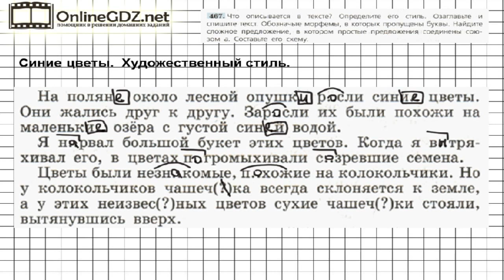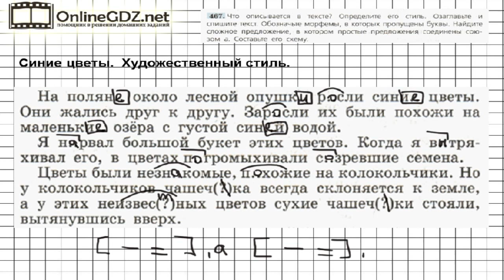Задание № 467 — Русский язык 5 класс (Ладыженская, Тростенцова)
В упражнении 467 нужно рассказать, что описывается в тексте, определить его стиль, озаглавить и списать. Справиться с этим упражнением будет легко, если сначала вы посмотрите видео с подробным объяснением.